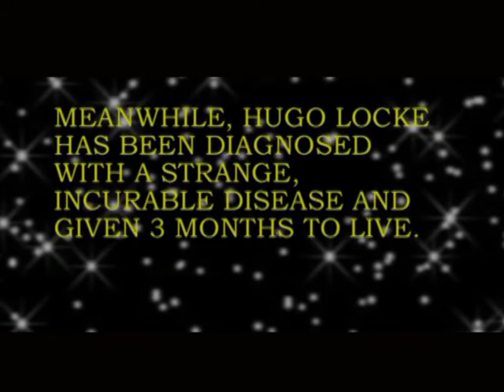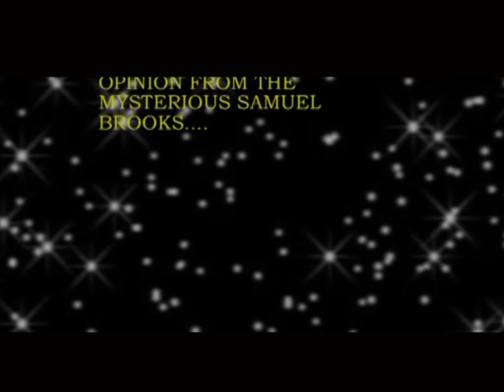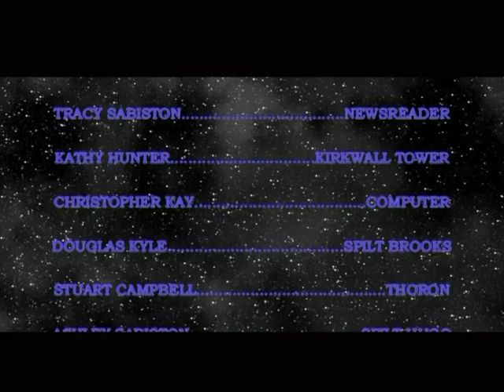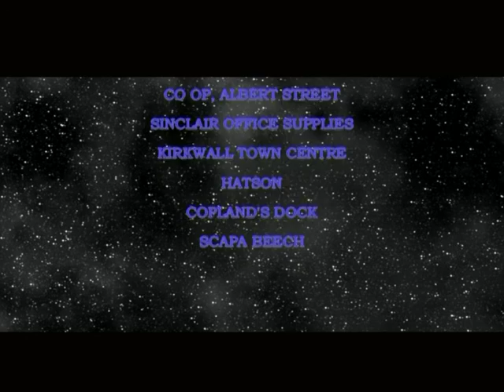Pandora Men, Season 2 Episode 16: "The Exceptional Man"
After speaking to the mysterious Samuel Brooks, Hugo Locke discovers that the illness which gave him 3 months to live is in fact giving him supernatural powers. In a bid to stop the evil terrorist group Ember Rain, Hugo embraces his powers and attempts to save the day.